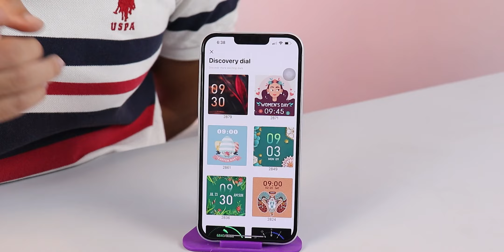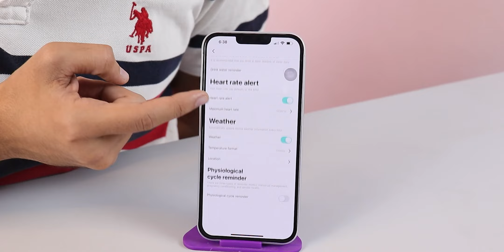Fire boltt Ninja 2 Review - Should you buy under ₹1600?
Fire boltt Ninja 2 Review. Fire boltt Ninja 2 is priced at around ₹1600 and comes with a 1.3-inch TFT display. It is made of plastic and you should buy it only if you are buying a small watch.

Fireboltt Ninja 2 Review. Fireboltt Ninja 2 is priced at around ₹1600 and comes with a 1.3 inch TFT display. It is made of plastic and you should buy it only if you are buying a small watch.